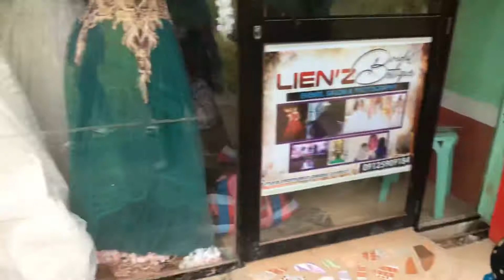Natures Haven Resort Surigao sur Part 1